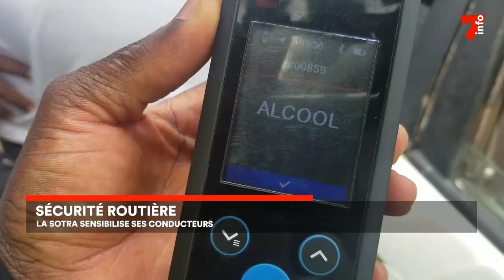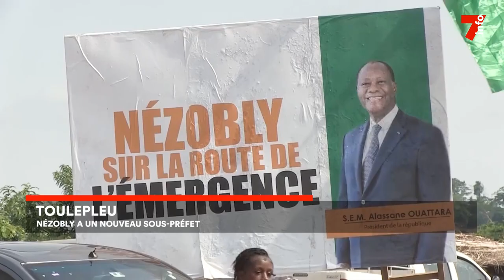Le 7 minutes du 22 mars 2023 (édition du 12h)